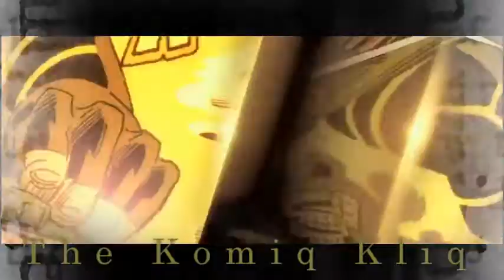Marvel & DC Comic Reviews (Teaser Trailer)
Marvel & DC Comic Reviews (Teaser Trailer) 2017
By The Komiq Kliq
Cast:
Derek
Daryl
ByPDipper
TeiJai

Bringing you the latest in Comic news with a Vision
Coming Soon!